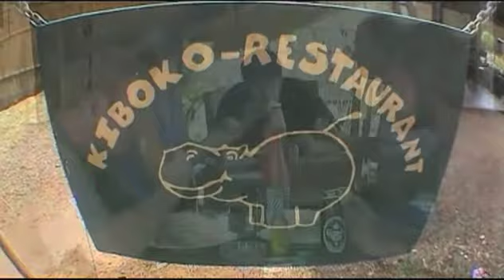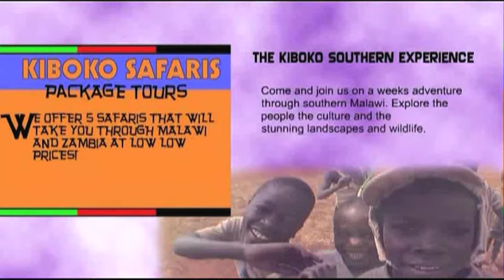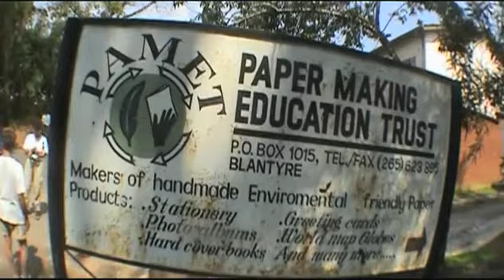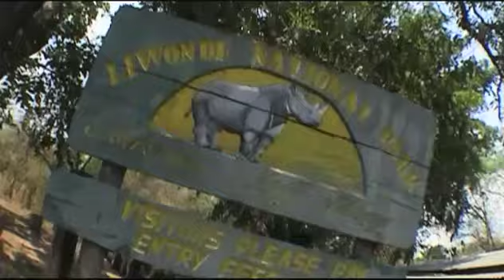KIBOKO - English - part 1.mov